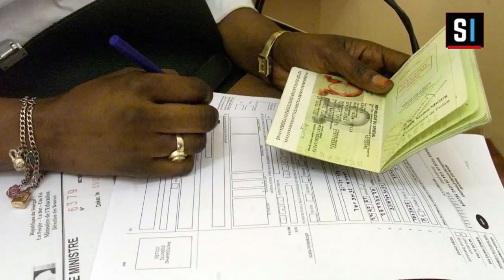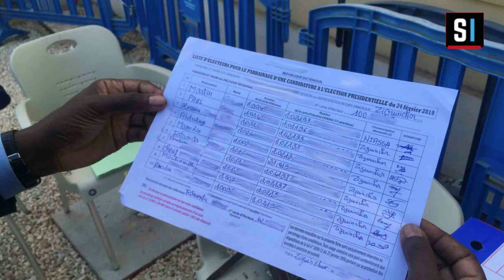Le journal : résumé de l'actualité nationale et internationale / Avec Aïssatou FAYE